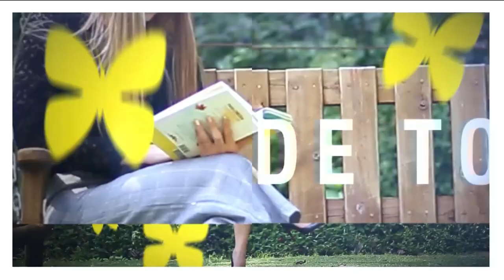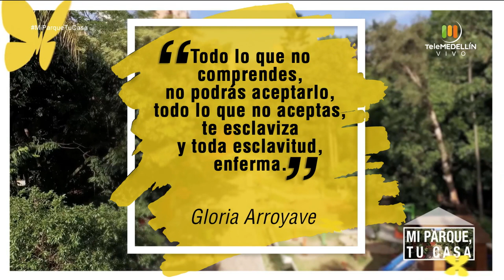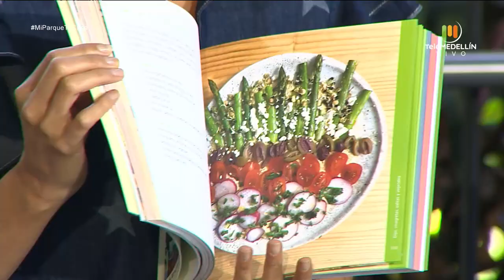¿Cómo combatir la DEPRESIÓN? [Mi parque, tu casa] Telemedellín